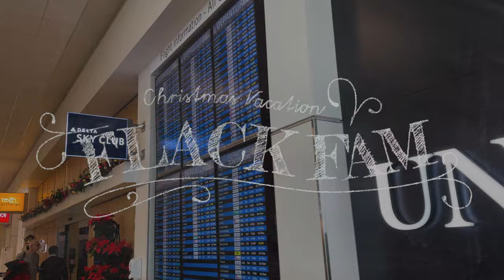It’s beginning to look a lot like… Vacation?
Vlogging? Well that’s not like us! But hey we’re going to give it a try, at least through the holidays. Join us as we celebrate the holidays our way… We’ve never done this so it could be a train wreck worth seeing!